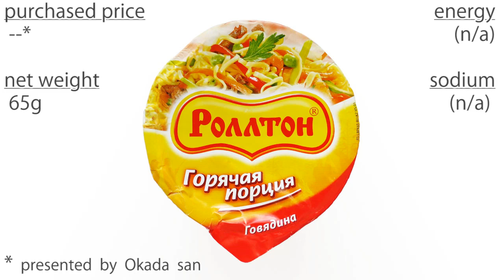No.5698 Роллтон (Russia) Горячая порция лапша с говядиной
Маревен Фуд / Mareven Food (ロシア) Rollton Hot Noodle with Beef